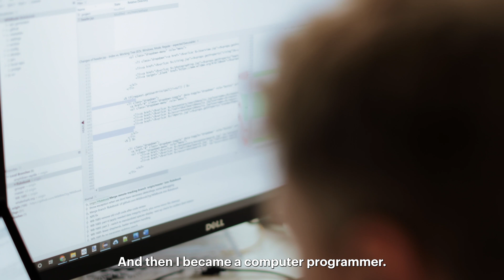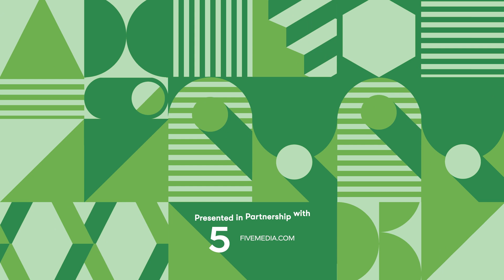Wild Me: The Innovators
Laureate: Wild Me

Jason saw his first whale shark while scuba diving in Djibouti, and the next year, he went on another whale shark expedition in Baja, California, where he learned about mark-recapture from a biologist. The idea for Wild Me formed as Jason wondered if there was a way to use photographic data to tag a whale shark.

Music Licensing Sync ID MB01UX8D75GUIPL